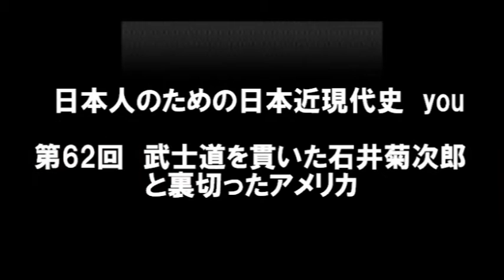62回 武士道を貫いた石井菊次郎と裏切りのアメリカ ～石井ランシング協定～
本当の歴史を知っていこう。日本は今も昔も決して侵略国家ではありません。

金融機関：ゆうちょ銀行
店名：七一八
店番：718
預金種目：普通預金
口座番号：2359052
名義：北島　佑（キタジマ　ユウ）